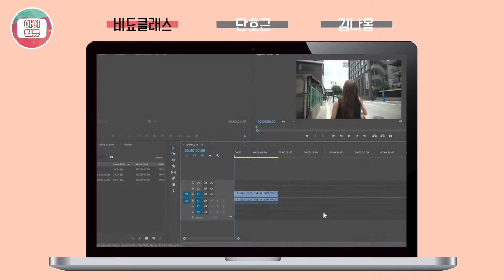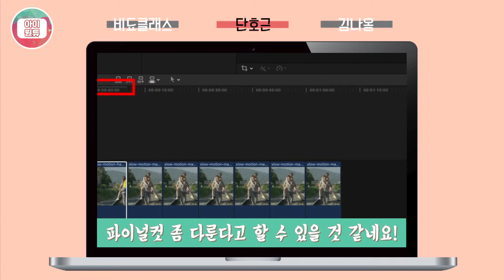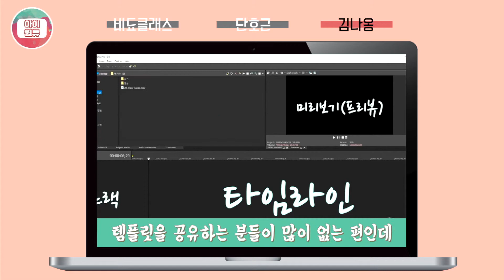[원대방송] 야심만만 기획영상! 아이원튜 1화!-영상편집의 고수가 되는 비법! '세가지'만 알면 된다?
원대방송 2019 야심만만 기획영상! 아이원튜 1화
영상편집 고수를 위한 친절한 원대방송을 만나보세요.

'무언가'를 시작하고 싶으신 분들을 위한 영상! 안녕하세요 아이원튜 입니다! 유튜브를 직접 골라내서 소개해주는 유일무이한 방송! 영상편집의 고수가 되고 싶으시다구요?

그럼 이 채널들을 구독하세요!!

제작: 박 현 출연: 신혜진